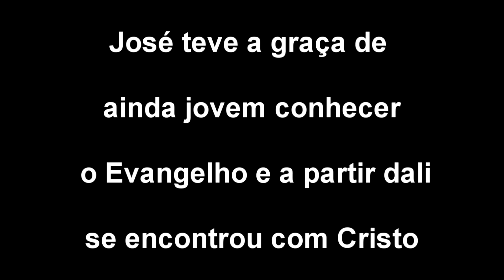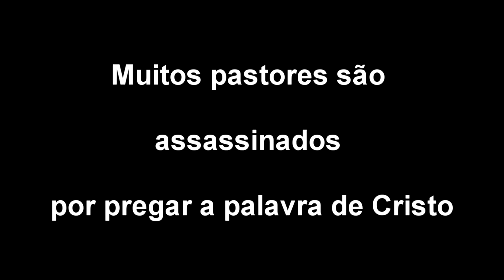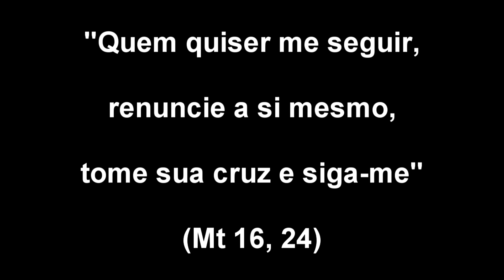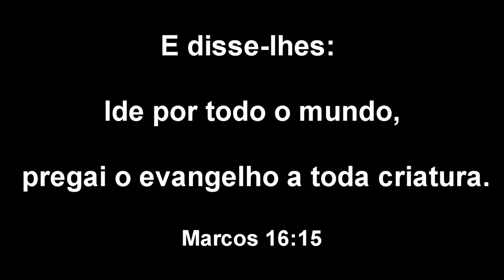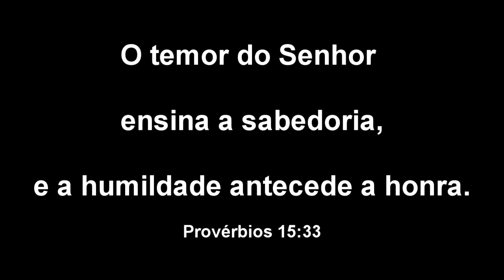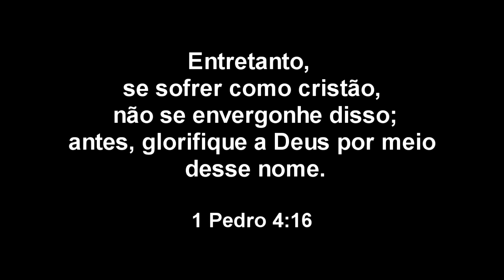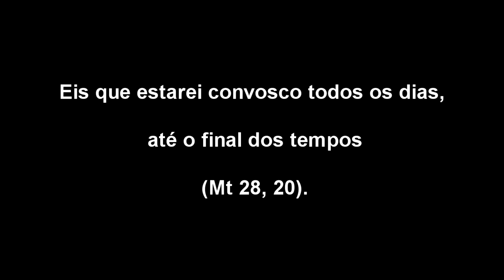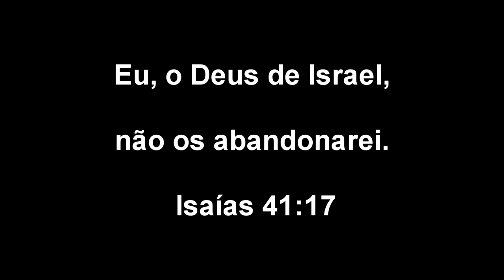TEATRO APRESENTADO NA IGREJA BATISTA DE MOTTAS COM FINAL AO VIVO